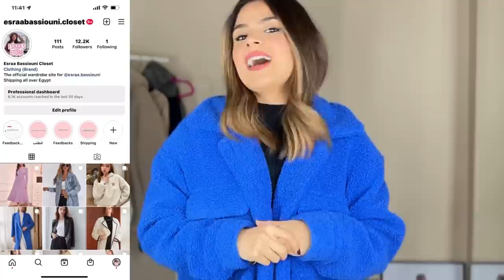جربت الملابس الاعلى تقييما فى شى ان🔥 Esraa Bassiouni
The links to the items:
1- SHEIN EZwear Letter Patched Striped Trim Drop Shoulder Quilted Bomber Jacket